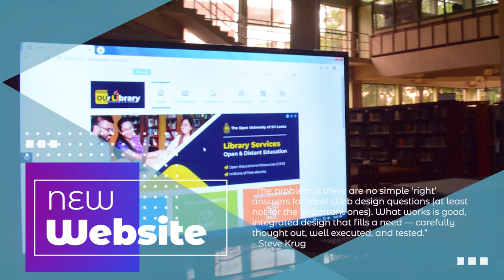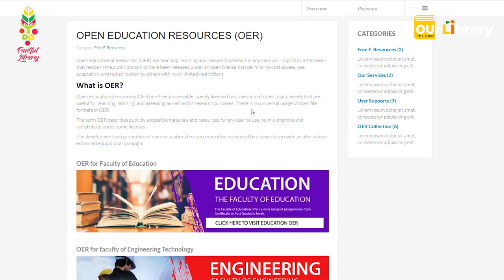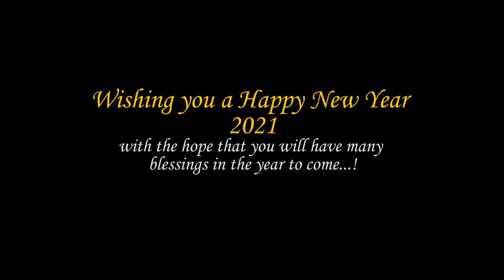Open University Library - First Day of Year 2021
Library at The Open University of Sri Lanka proudly celebrated the new year 2021 with fresh breath. නැවුම් හුස්මක් සමගින් ශ්‍රී ලංකා විවෘත විශ්ව විද්‍යාල පුස්තකාල කාර්ය මණ්ඩල සාමාජිකයින් 2021 නව වසර සාඩම්බරයෙන් සමරන ලදී.

At the day, our hardworking and dedicated staff members are rewarded with appreciation letters from the Vice Chancellor for working voluntarily in 2020 COVID-19 pandemic period.

2020 COVID-19 වසංගත කාල පරිච්ඡේදයේදී ස්වේච්ඡාවෙන් වෙහෙස මහන්සි වී කැපවීමෙන් වැඩකරන ලද අපගේ කාර්ය මණ්ඩල සාමාජිකයින්ට උපකුලපතිතුමා විසින් ඇගයීමේ ලිපි ප‍්‍රධානය කරන ලදී.

Meanwhile, the new website was launched for the library services, specially targeting Open education Resources (OER) for our students and public knowledge seekers.

මේ අතර පුස්තකාල සේවා සඳහා නව වෙබ් අඩවියක් දියත් කරන ලද අතර, විශේෂයෙන් අපගේ සිසුන් සහ මහජන දැනුම සොයන අය සඳහා විවෘත අධ්‍යාපන සම්පත් (OER) ඉලක්ක කරගනිමින් මෙය දියත් කෙරින.

Following the “Fruitful Library” concept which was introduced to public libraries by Mr. Harsha Balasooriya along with the Public Library Automation Projects, successfully continued with planting new fruits plant around the Open University Library premises.

හර්ෂ බාලසූරිය මහතා විසින් මහජන පුස්තකාල ස්වයංක්‍රීයකරණ ව්‍යාපෘති සමඟ මහජන පුස්තකාලවලට හඳුන්වා දුන් “Fruitful Library” සංකල්පයට අනුව විවෘත විශ්ව විද්‍යාල පුස්තකාල පරිශ්‍රය තුළ නව පලතුරු පැළ සිටුවීම සාර්ථකව සිදු විය.